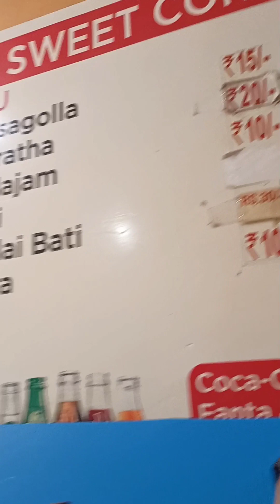Mini tour of Goalpara || @DimpuBaruah @DimpusVlogs